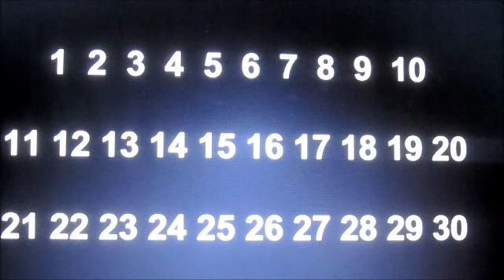30 - Paul Lachance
Chanson d'enfants pour apprendre à compter jusqu'à trente.

Children's song to learn to count to 30.